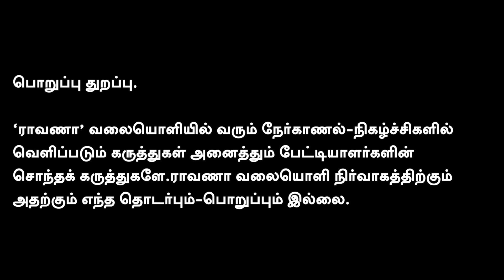அமெரிக்கா இப்போது விழித்துக் கொண்டது. |இந்தியா எப்போது விழித்துக் கொள்ளும் , | பொது வாக்கெடுப்பு.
America is now awake. |When will India wake up, | Referendum for separate nation.

நமது ராவாணா...

கணக்கு பெயர்: RAAVANAA MEDIA FOUNDATION
வங்கியின் பெயர்: UNION BANK OF INDIA
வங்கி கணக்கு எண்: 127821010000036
IFS Code: UBIN0912786

நன்றி!

என்றும் நட்புடன்,
பா.ஏகலைவன், பத்திரிகையாளர்.